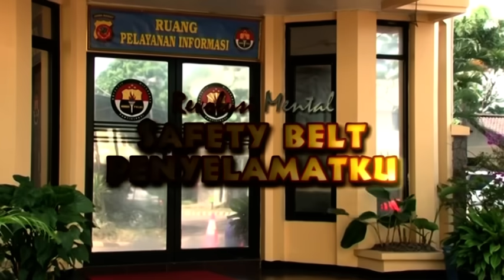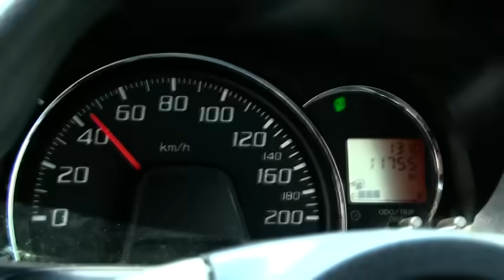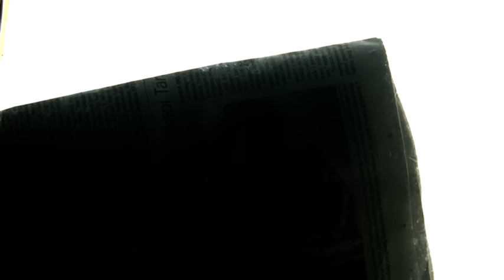Film Pendek Polda Jabar Safety Belt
Gunakanlah selalu Safety Belt saat anda mengendarai mobil.